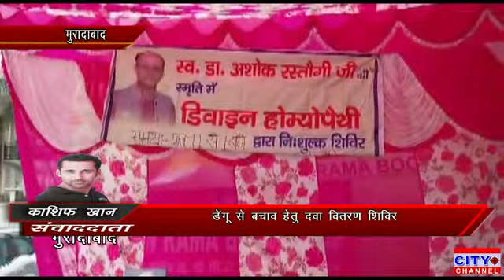डिवाइन होम्योपैथिक वेलफेयर सोसाइटी द्वारा निशुल्क डेंगू की दवाइयां वितरित करने के लिए कार्यक्रम